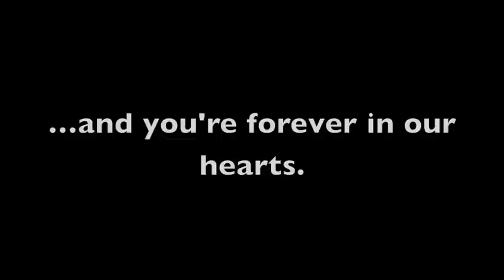Rest In Peace Brendan Mess (short tribute video)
Short clip I put together showing a just one of the many happy moments we all shared. One of the best days of my life. On the set of our "Cups in The Air" music video shoot summer 0f 2010. Friends, music, food, drinks and goodtimes. Everyone was happy. Especially B. miss you like crazy bro! RIP